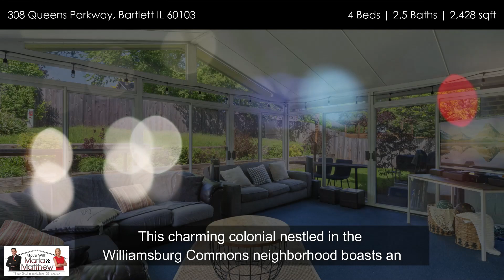Stunning Colonial Home for Sale in Bartlett, IL | 4 Beds, 2.5 Baths | Move-In Ready!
FOR SALE
308 Queens Pkwy, Bartlett, IL 60103
4 Beds | 2.5 Baths | 2,428sqft

Discover unparalleled elegance at 308 Queens Pkwy, Bartlett. This charming colonial nestled in the Williamsburg Commons neighborhood boasts an impressive 4 bedrooms and 2.5 bathrooms, complemented by a finished basement. Step inside to find gleaming hardwood floors that flow seamlessly throughout the impeccably updated interior. The remodeled bathrooms and kitchen add a touch of modern elegance, ensuring a move-in-ready experience. Relax in the inviting family room, complete with a cozy fireplace, or retreat to the spacious sunroom adjacent to the kitchen area. The primary suite offers an oasis of tranquility, featuring a full private bathroom and expansive walk-in closet, while three additional generously sized bedrooms share a full hall bathroom. The fully finished basement is a standout feature, boasting a rustic finish, wet bar, and ample storage space. Experience the best of Bartlett living, with the Metra station, downtown shops, restaurants, parks, and more just moments away. Don't miss the opportunity to make this dream home yours!

The Schneider Group - Coldwell Banker